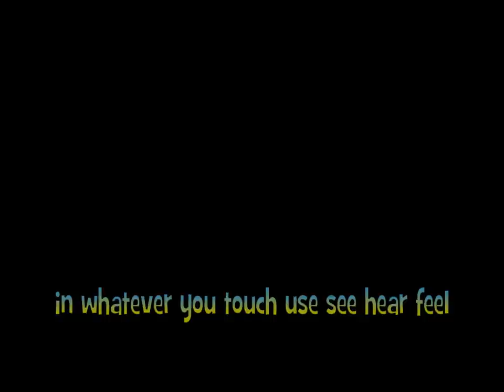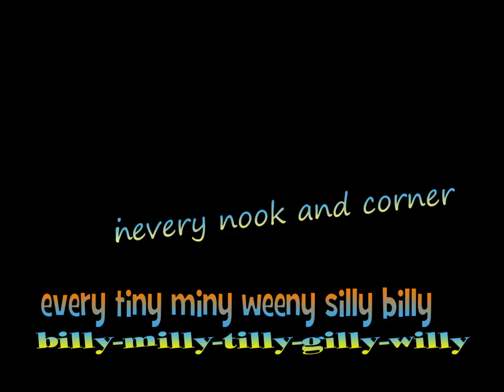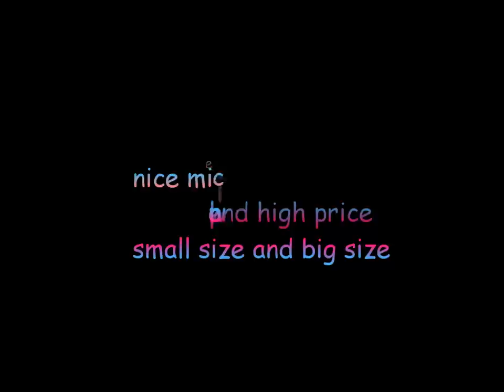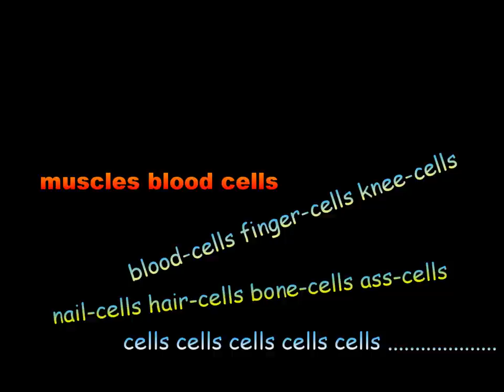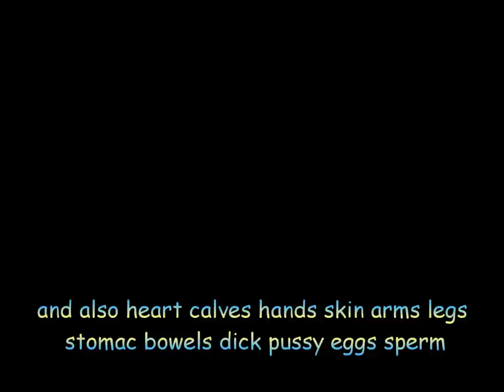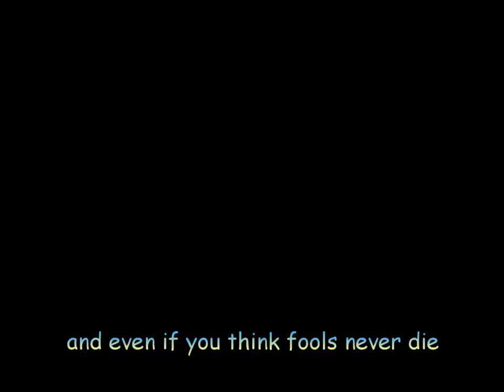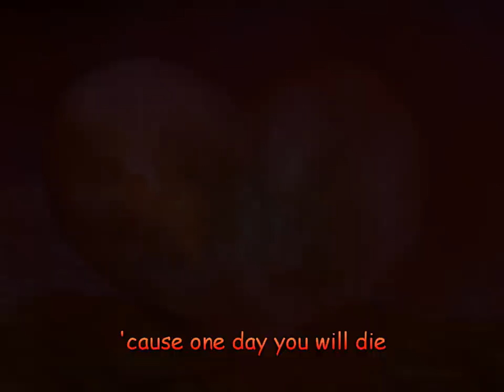Pipsqueak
- An art&hy (hy=hybrid=poetry&music) expression - A surreal journey with synthetic chemicals in the rucksack ...